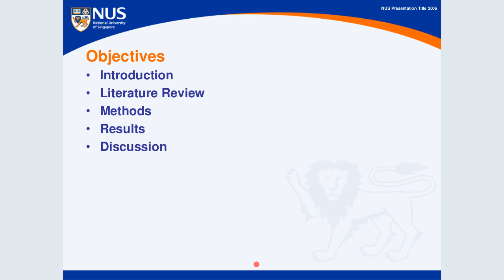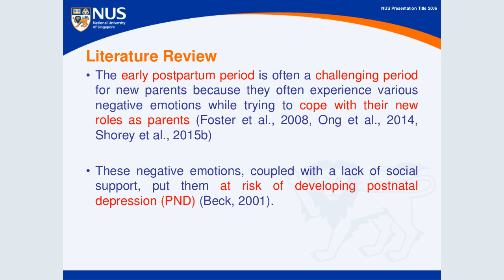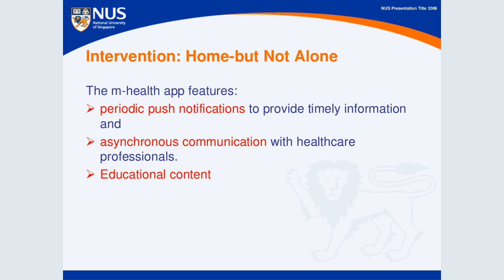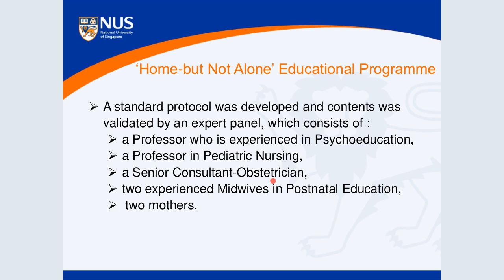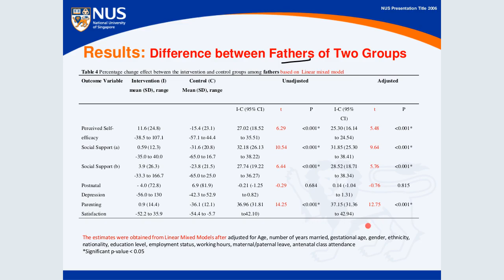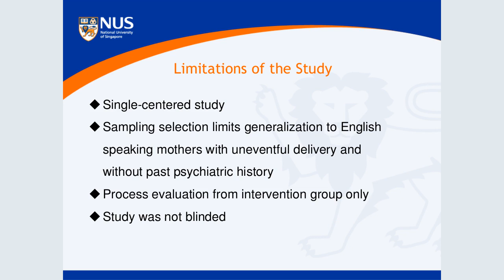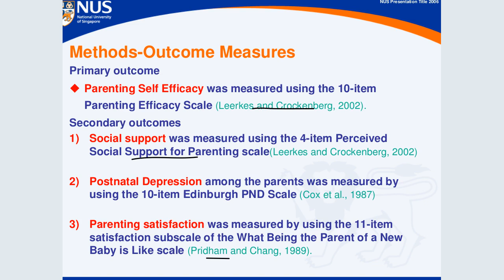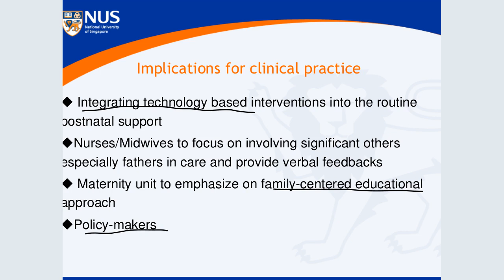VIDM 2018 Session 10 Shefali Shorey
Designing, developing and testing ‘Home but not Alone’ mobile health app for new parents in the early postpartum period
Shefali Shorey